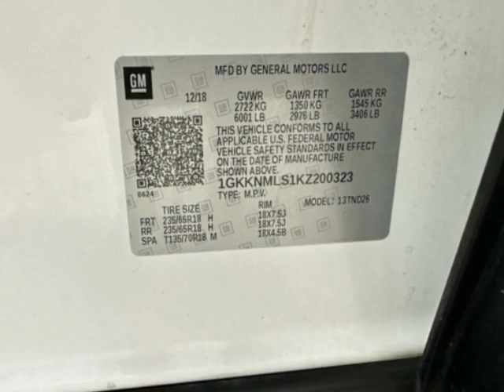2019 GMC Acadia FWD 4dr SLT w/SLT-1 SUV - Jersey City, NJ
New Jersey State Auto Used Cars, Jersey City, NJ - GMC Acadia FWD 4dr SLT w/SLT-1